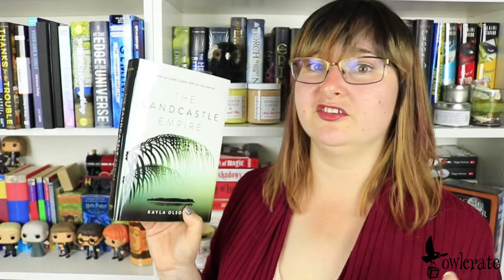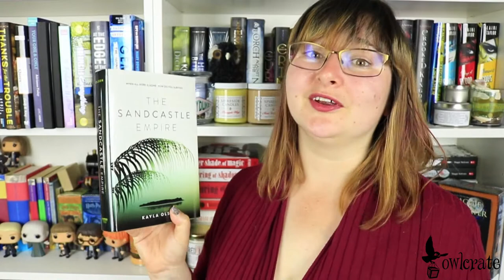THE SANDCASTLE EMPIRE REVIEW!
Join us for our Twitter chat, OwlBabble, this Saturday July 22nd at 5pm PST/8pm PST. We'll be joined by Kayla Olson to answer some fun questions inspired by her book!